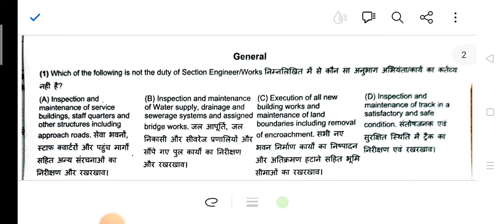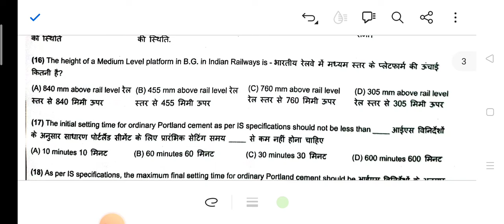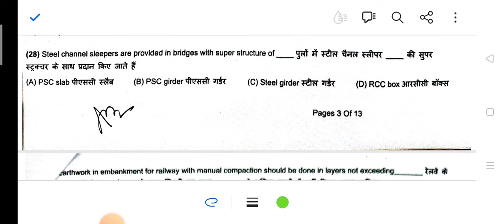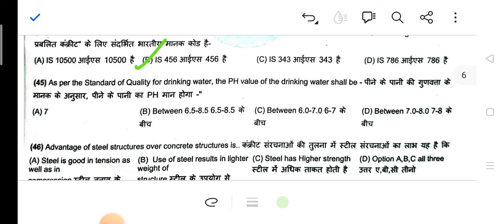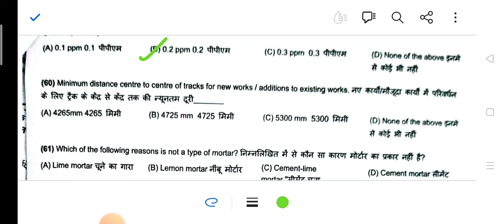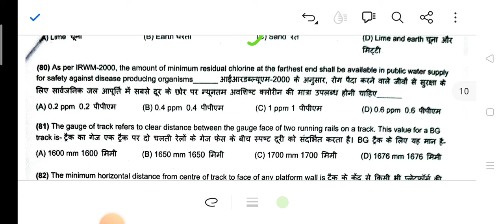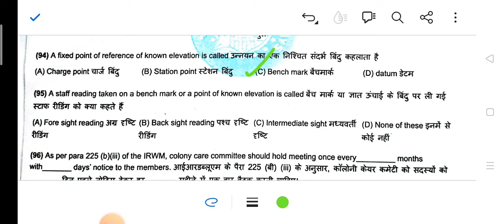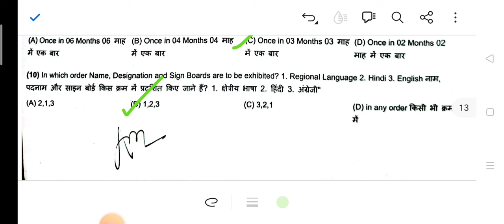Railway ldce quota work (iow) junior engineer question paper 🔥ldce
Railway ldce 15% question solution of junior engineer in work (civil)department ldce​ railway​ rrc​

your query __

Railway ldce work je question paper

ner division ldce work je question

Railway ldce exam question paper

Railway ldce question paper of junior engineer in work department

Bilashpur division ldce 15% question paper of junior engineer in work department
Railway departmental exam question of civil engineering